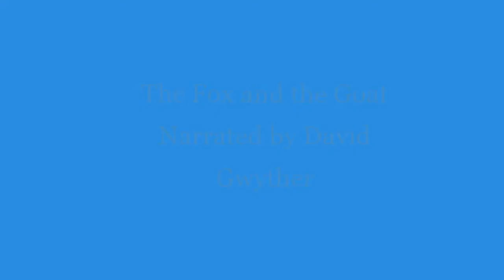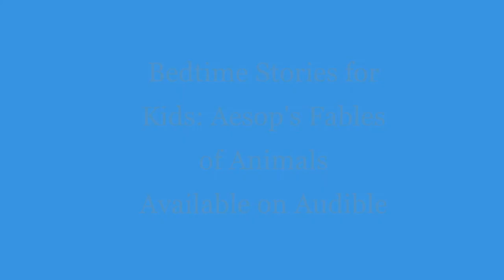Aesop's Fables: The Fox and the Goat